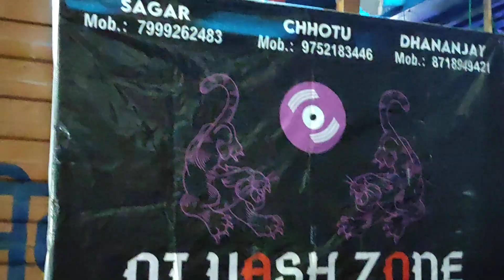Dj Yash Zone Professional DJ Roadshow raipur